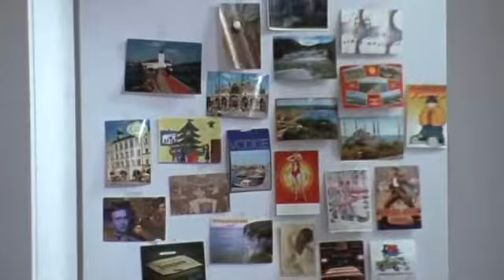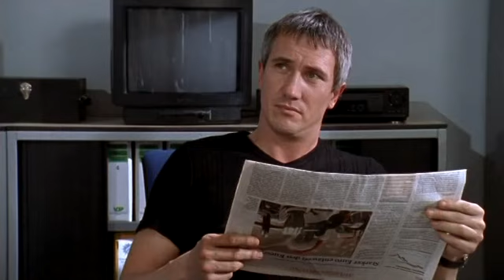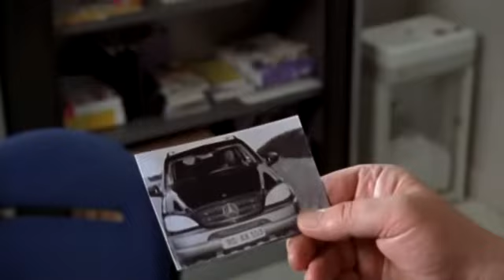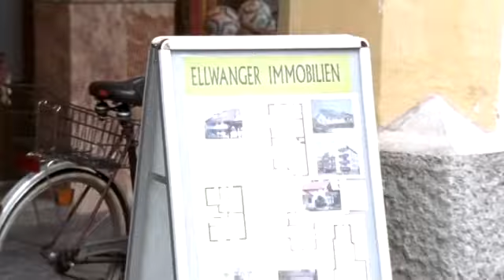ZDF Die Rosenheim-Cops: Petri Heil (Staffel 2 Folge 11)